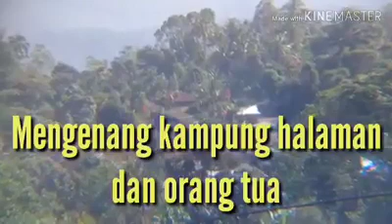MENGENANG2 AN ROONG TALAITAD. video edit dari orang Talaitad di perantauan. (JESS HOLM WEOL / Papua)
Video waktu kegiatan lomba perkembangan desa tingkat kabupaten MINAHASA SWLATAN.
Mendapat JUARA SATU. dan tembus sampai ke tingkat Kabupaten SULAWESI UTARA. .